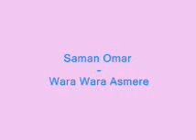Saman Omar - Wara Wara Asmere